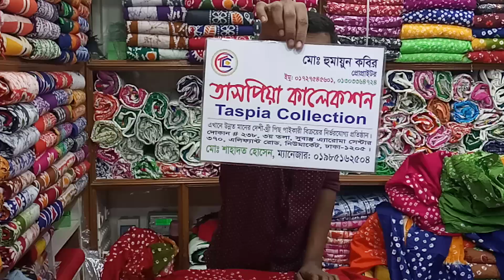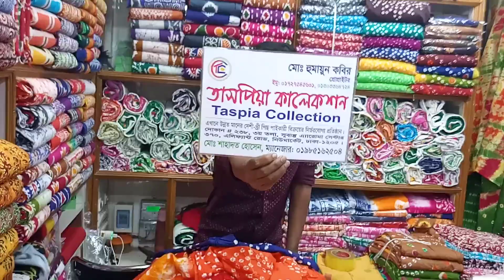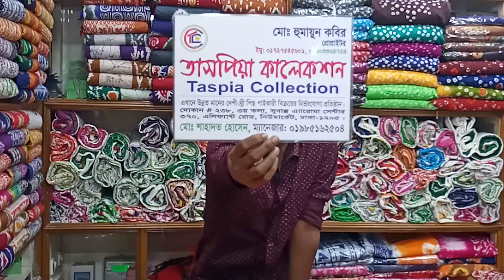দারুণ দারুণ কিছু মামা চুনদি বাটিক থ্রি পিছ